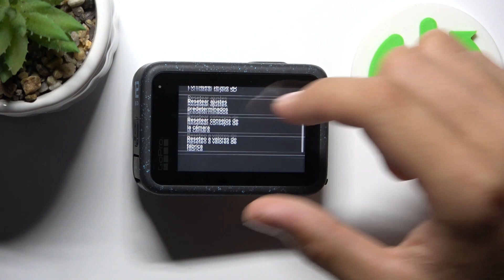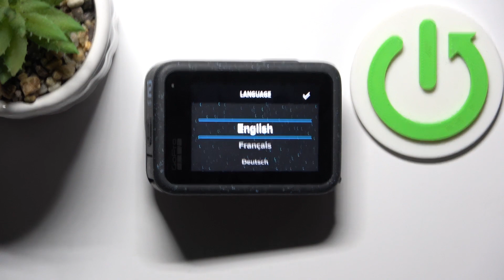Cómo restablecer de fábrica la GoPro HERO12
Descubre cómo restablecer tu GoPro HERO12 a la configuración de fábrica en este tutorial completo. Te guiaré a través de los pasos para devolver la cámara a su estado original, útil en situaciones de problemas de configuración o venta de la cámara.

Pasos detallados para reiniciar la cámara a la configuración predeterminada.
¿Cuándo es necesario realizar un restablecimiento de fábrica en la GoPro HERO12?
¿Se perderán mis fotos y videos al hacer esto?
Solución de problemas comunes relacionados con el restablecimiento de fábrica en la GoPro HERO12.